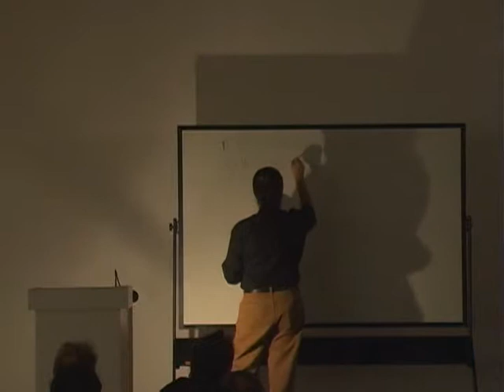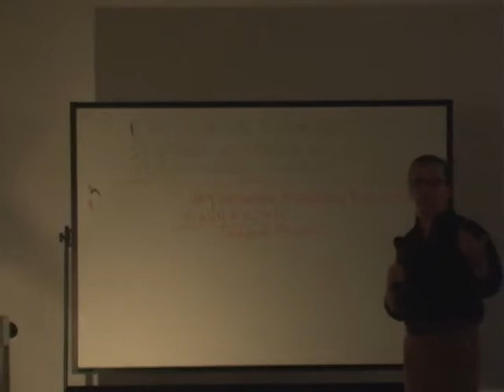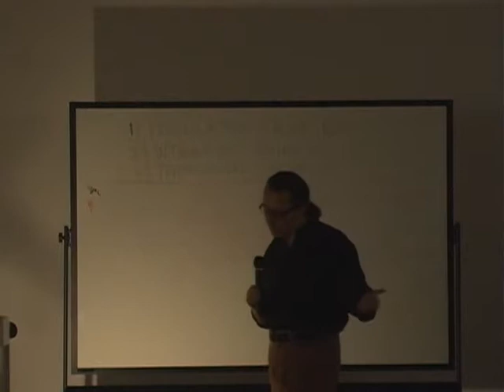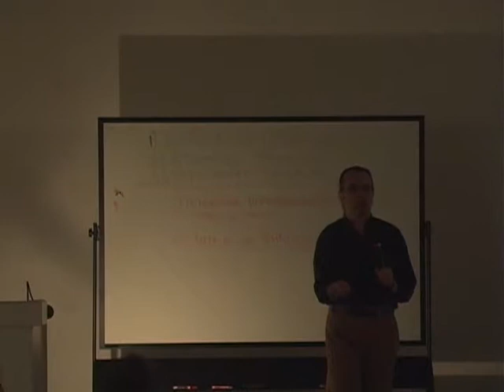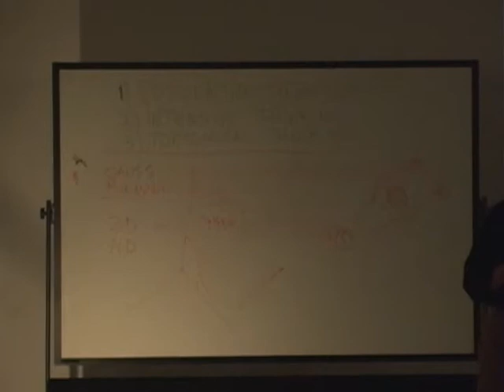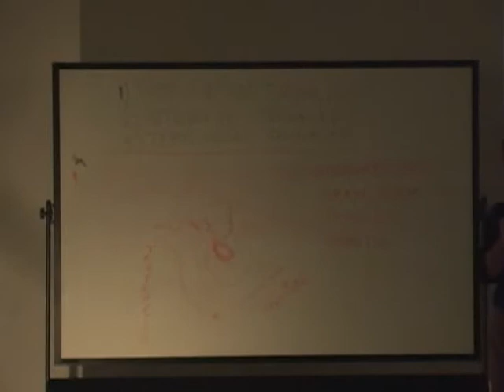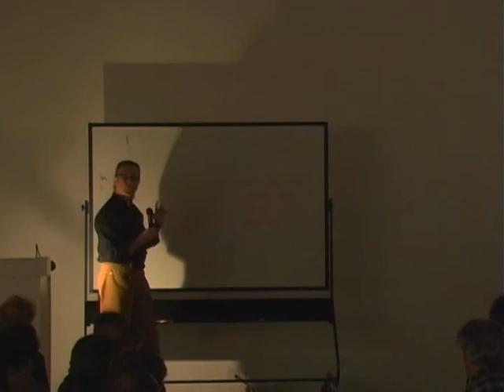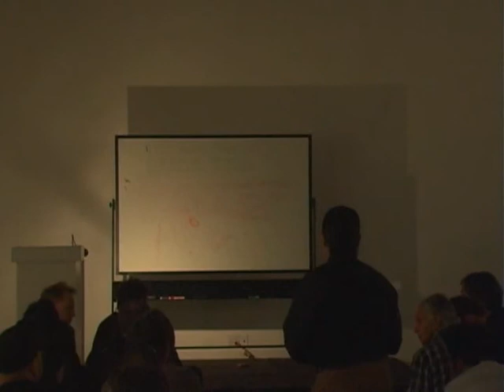Manuel De Landa: Gilles Deleuze & science (October 18, 2006)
Manuel de Landa begins with a discussion of the difference between idealism and realism. He discusses materiality in differential geometry as illustrated by the work of Frei Otto. De Landa goes on to use Frei Otto as an analogy to Gilles Deleuze’s engagement with science. De Landa discusses evolutionary biologist Ernst Mayr’s concept of “population thinking.” He relates this to algorithm-based design methodologies. De Landa describes “intensive thinking” as an essential part of Deleuze’s thought. De Landa discusses Deleuze’s use of concept “topological differences.” He reviews how Carl Friedrich Gauss’s exploration of curved surfaces in differential geometry led to a new philosophy of space, and provided the framework for Albert Einstein’s spacetime.